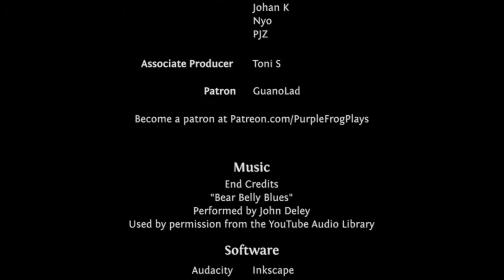Byzantium Surprises, Europa Universalis IV Lothian Let's Play Ep #52